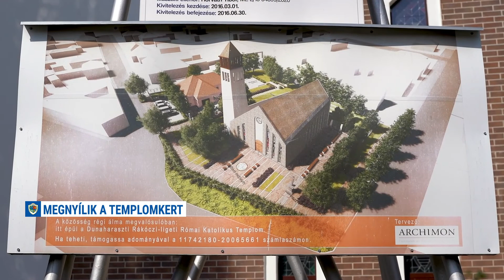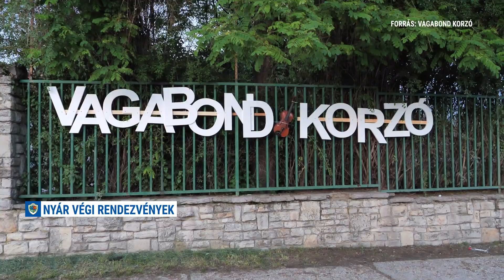Haraszti Aktuális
Havonta jelentkező riport műsorunkban a Dunaharasztit érintő legfontosabb, aktuális hírekről tájékozódhat.
Berényi Attila riporter kérdéseire dr. Szalay László polgármester válaszol.